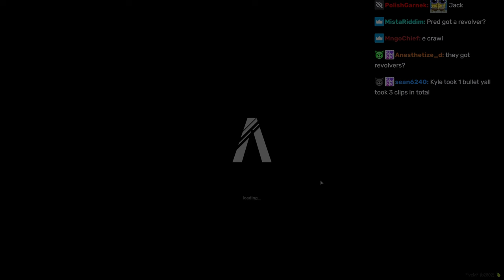Mr.Worldwide Tries Out PD Bike And Gets Into A Chase | Nopixel 4.0